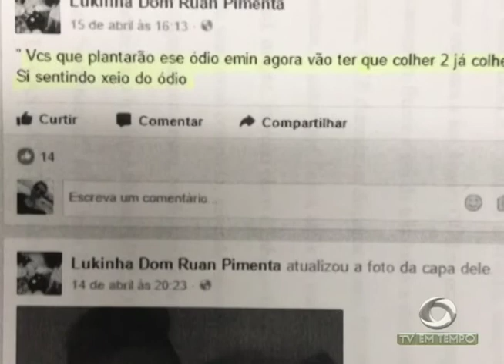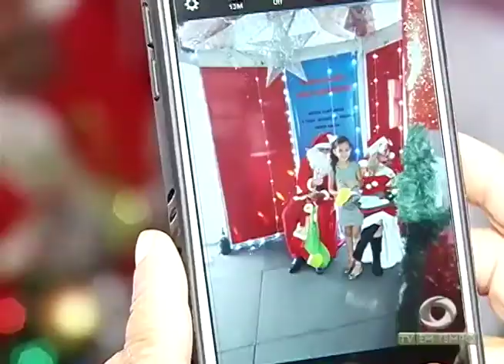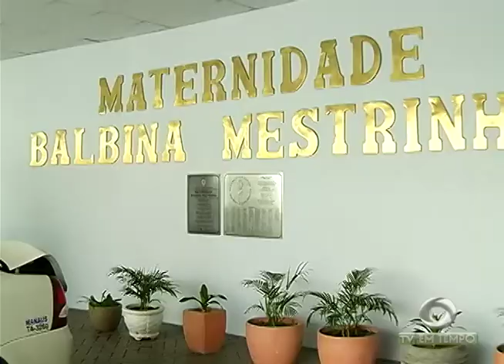A importância do diagnóstico precoce na Surdez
02º BLOCO JORNAL 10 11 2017 - A importância do diagnóstico precoce na Surdez